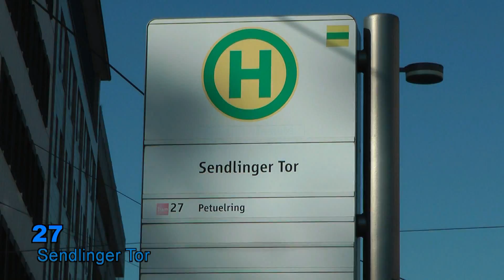Straßenbahn München linia 27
Trasa linii tramwajowej nr 27 Sendlinger Tor - Petuelring w München (Monachium)